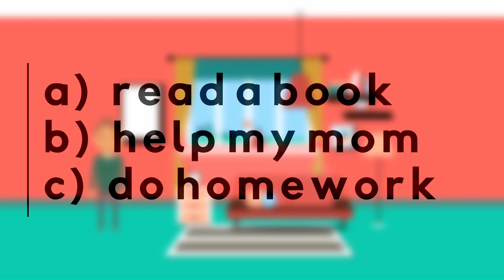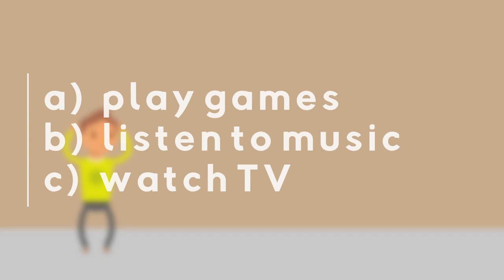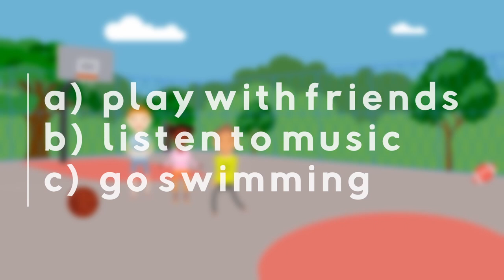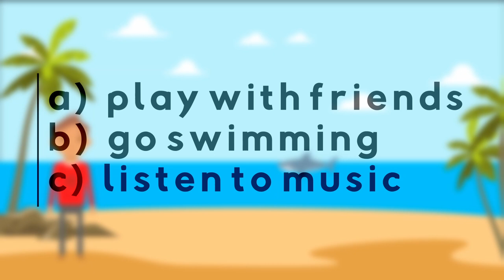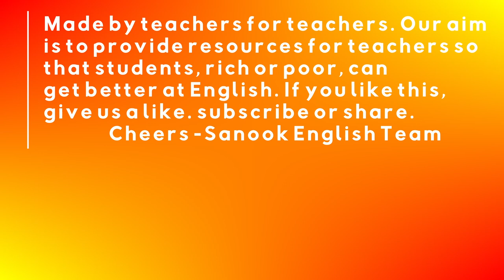After School Activities ESL Game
This after school activities ESL game is great for beginners to learn action verbs. There are 10 activities that students do after school. English ESL teachers will love playing this in the classroom or online. For each, vocabulary word, a cartoon plays and the activity is described. Then 3 choices appear for students to choose the activity. After that, the answer is revealed. We designed this video with the days of the week as well, including Saturday and Sunday, so that teachers can practice days if they choose.

*This video is probably better suited for beginner ESL students.

We find this game a lot of fun in the classroom or online. At Sanook English, we are teachers and we use these games in our own classes. For teachers, we recommend pausing this video and letting students choose in teams or groups or however your class is set up. We hope busy teachers can use our games and videos, and that their students enjoy them.

This After School Activities ESL game is great for online practice, home schooling, distance learning, or English ESL classroom teaching. It's also perfect for asynchronous learning or even making this into an interactive video. It's great to use this video with something like Nearpod or H5P where it can be made more interactive.

We want to give thanks to many of the wonderful artists at Pixabay.com for some of the music:

We want to give thanks to many of the wonderful artists at Pexels.com for some of the music: